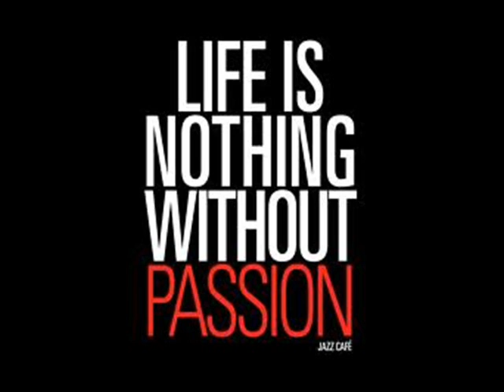John Coltrane - Blue Train